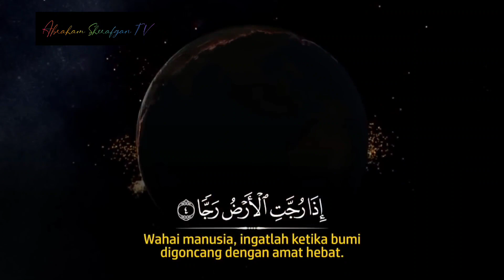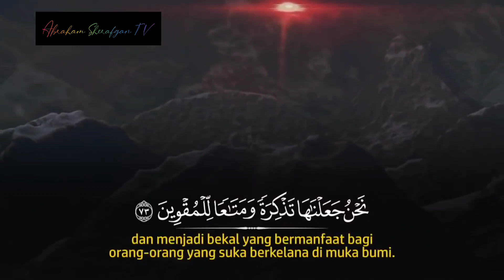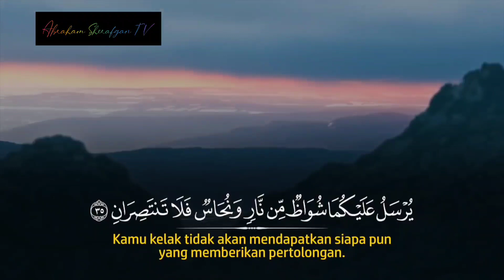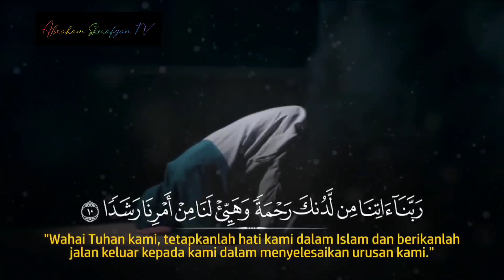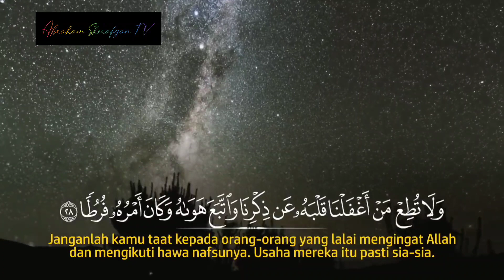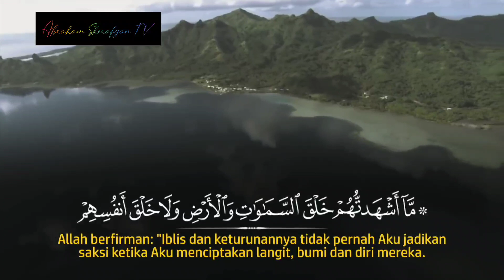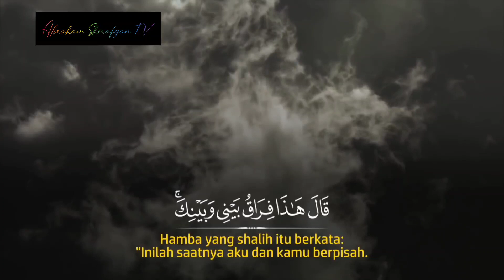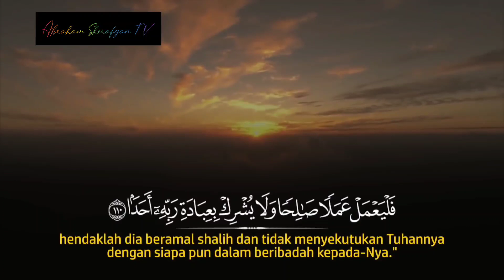Surah Al Waqi'ah, Ar Rahman, Al Kahfi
by Zain Abu Kautsar

Jazakumullah Khairan Katsiran I جَزَا كُمُ الله خَيْرًاكَثِيْرًا

1 Surah Al-Fatihah
2 Surah Al-Baqarah
3 Surah Ali 'Imran
4 Surah An-Nisa'
5 Surah Al-Ma'idah
6 Surah Al-An'am
7 Surah Al-A’raf
8 Surah Al-Anfal
9 Surah At-Taubah
10 Surah Yunus
11 Surah Hud
12 Surah Yusuf
13 Surah Ar-Ra’d
14 Surah Ibrahim
15 Surah Al-Hijr
16 Surah An-Nahl
17 Surah Al-Isra'
18 Surah Al-Kahf
19 Surah Maryam
20 Surah Ta Ha
21 Surah Al-Anbiya
22 Surah Al-Hajj
23 Surah Al-Mu’minun
24 Surah An-Nur
25 Surah Al-Furqan
26 Surah Asy-Syu'ara'
27 Surah An-Naml
28 Surah Al-Qasas
29 Surah Al-'Ankabut
30 Surah Ar-Rum
31 Surah Luqman
32 Surah As-Sajdah
33 Surah Al-Ahzab
34 Surah Saba’
35 Surah Fatir
36 Surah Ya Sin
37 Surah As-Saffat
38 Surah Sad
39 Surah Az-Zumar
40 Surah Ghafir
41 Surah Fussilat
42 Surah Asy-Syura
43 Surah Az-Zukhruf
44 Surah Ad-Dukhan
45 Surah Al-Jasiyah
46 Surah Al-Ahqaf
47 Surah Muhammad
48 Surah Al-Fath
49 Surah Al-Hujurat
50 Surah Qaf
51 Surah Az-Zariyat
52 Surah At-Tur
53 Surah An-Najm
54 Surah Al-Qamar
55 Surah Ar-Rahman
56 Surah Al-Waqi’ah
57 Surah Al-Hadid
58 Surah Al-Mujadilah
59 Surah Al-Hasyr
60 Surah Al-Mumtahanah
61 Surah As-Saff
62 Surah Al-Jumu’ah
63 Surah Al-Munafiqun
64 Surah At-Tagabun
65 Surah At-Talaq
66 Surah At-Tahrim
67 Surah Al-Mulk
68 Surah Al-Qalam
69 Surah Al-Haqqah
70 Surah Al-Ma’arij
71 Surah Nuh
72 Surah Al-Jinn
73 Surah Al-Muzzammil
74 Surah Al-Muddassir
75 Surah Al-Qiyamah
76 Surah Al-Insan
77 Surah Al-Mursalat
78 Surah An-Naba’
79 Surah An-Nazi’at
80 Surah 'Abasa
81 Surah At-Takwir
82 Surah Al-Infitar
83 Surah Al-Mutaffifin
84 Surah Al-Insyiqaq
85 Surah Al-Buruj
86 Surah At-Tariq
87 Surah Al-A’la
88 Surah Al-Gasyiyah
89 Surah Al-Fajr
90 Surah Al-Balad
91 Surah Asy-Syams
92 Surah Al-Lail
93 Surah Ad-Duha
94 Surah Al-Insyirah‎‎
95 Surah At-Tin
96 Surah Al-'Alaq
97 Surah Al-Qadr
98 Surah Al-Bayyinah
99 Surah Az-Zalzalah
100 Surah Al-'Adiyat
101 Surah Al-Qari'ah‎‎
102 Surah At-Takasur
103 Surah Al-'Asr
104 Surah Al-Humazah
105 Surah Al-Fil
106 Surah Quraisy
107 Surah Al-Ma’un
108 Surah Al-Kausar
109 Surah Al-Kafirun
110 Surah An-Nasr
111 Surah Al-Lahab
112 Surah Al-Ikhlas
113 Surah Al-Falaq
114 Surah An-Nas